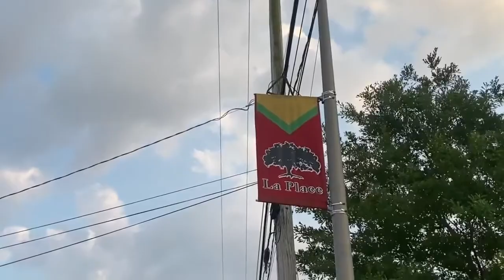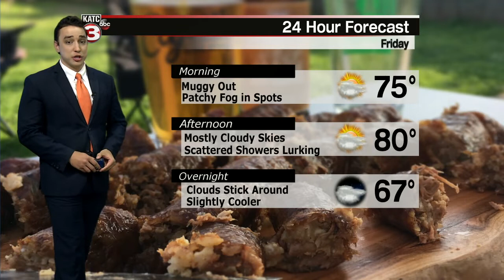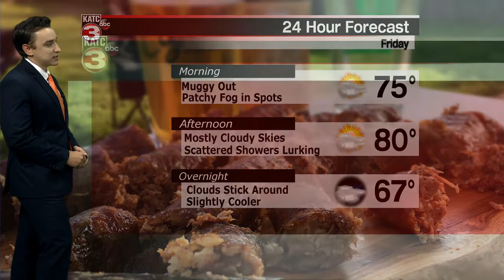KATC Latest Headlines | April 30, 7am